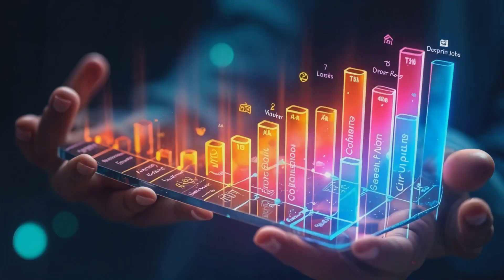10.Is AI Good or Bad 🤖👍👎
Is AI a helpful hero or a sneaky troublemaker? 😇🤖😈
In this episode of AI Discoveries for Kids, we explore the good and not-so-good sides of artificial intelligence!